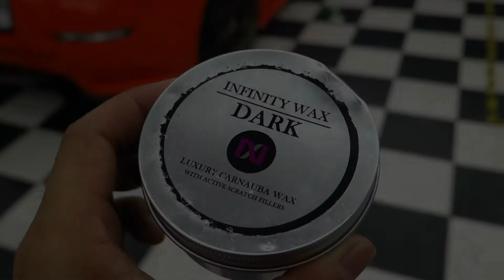เคลือบแก้วนครปฐม BE Wash Ceramic Gyeon ,Infinity Wax DUKE 350Z